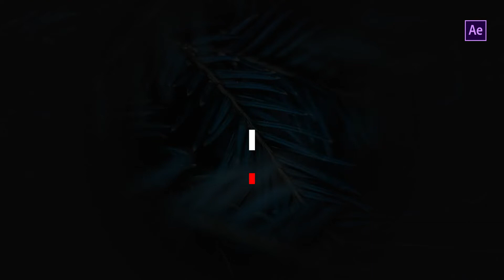Social Media Lower Thirds - After Effects V.2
PROJECT FEATURES:

    15 Social Media Lower Thirds
    For After Effects template
    Easy to use and edit
    Color Control
    No plug-ins required
    4K resolution

+We do not sell or distribute them for free at any After Effects projects that are hosted on your YouTube channel

+There is no direct download links in this Channel.All the links refer to official websites.

+This Channel only indexes the products and links.

+ If you do not want your products to be listed in our Channel , or want to delete them, please let us know. We will take them down right away.